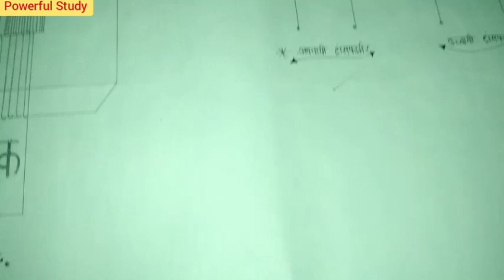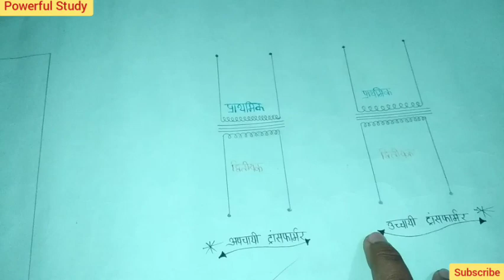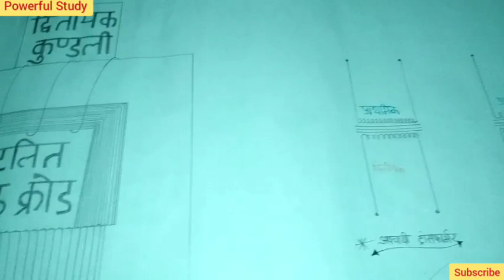Physics Chart Paper Project Class 12 UP Board 2023/Physics Practical Exam Chart Paper Project 12th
Aapka Dost
Vishal Gupta